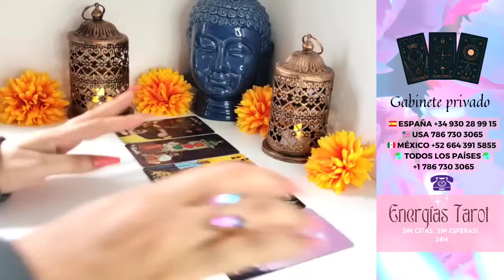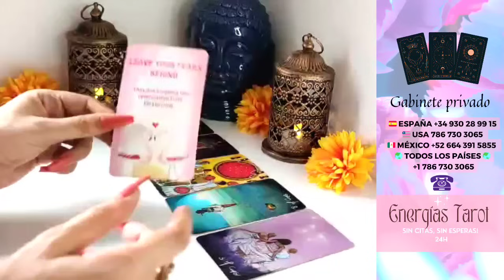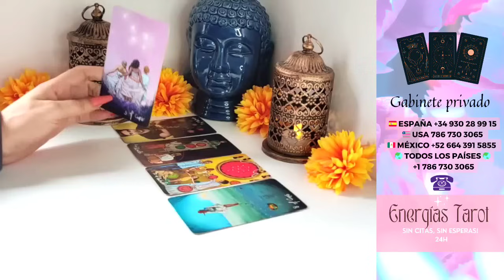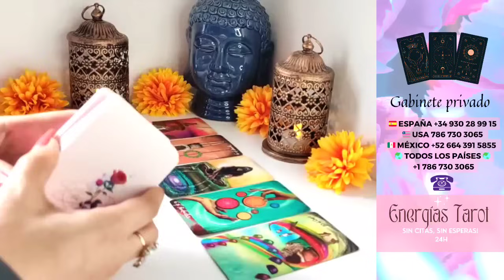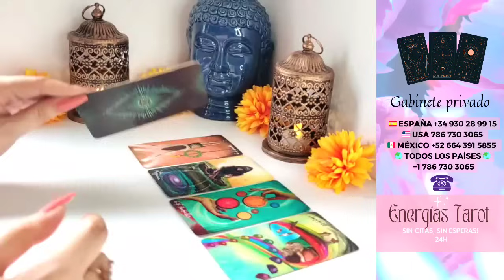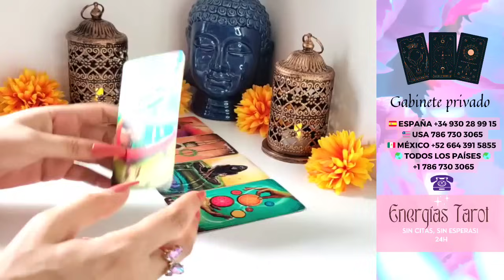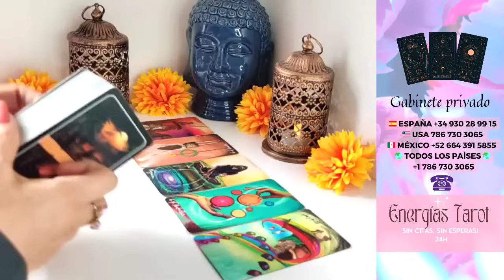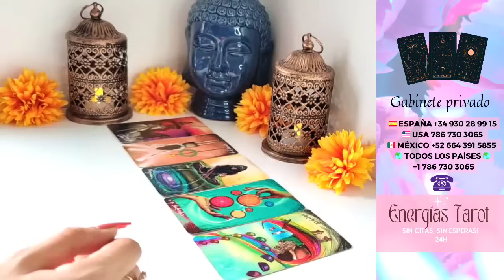🔮 Escorpio ♥️ ESTÁ JUGANDO A ESTE JUEGO PARA MANIPULARTE 😢 Escorpio octubre 2023 amor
Bienvenido/a a este tu canal Energías Tarot, me llamo Sara y es un placer para mí poder acompañarte en este día.